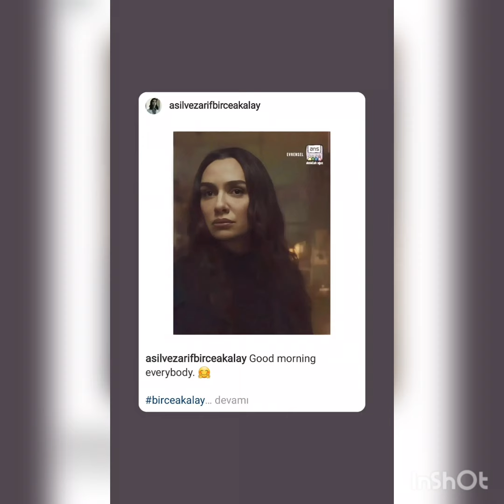Birce Akalay'dan Müthiş ve Farklı Görüntü'ler.!!birceakalay